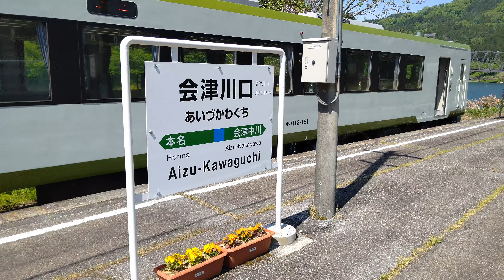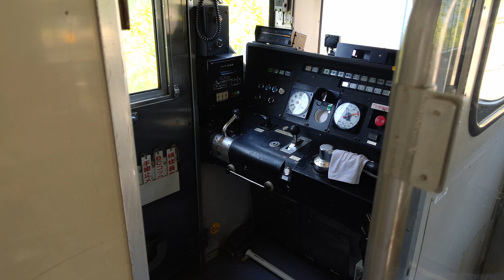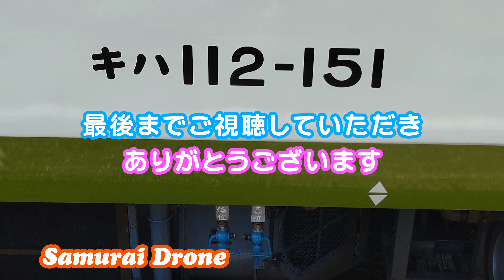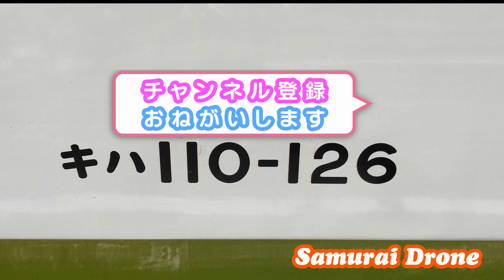只見線満喫号 只見線 春 会津川口駅にて停車車両撮影 世界中で一番只見線列車に乗っている男「大越智貴さん」出演 【４Ｋ映像】 30fps 運行日２０２４年０５月１１日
快速只見線満喫号は、キハ１１０形３両編成で運行する、春の臨時列車です。
列車は只見駅方面から、キハ１１０－１２６・キハ１１１－１５１・キハ１１２－１５１の順番で連結されて運行していました。
一部指定席となっています。

会津川口駅にて停車中の只見線満喫号を車内も含めて車両撮影しました。
この日は、ＮＨＫ－ＢＳの番組「新日本風土記　絶景鉄道只見線」で紹介された世界中で一番只見線に乗っている男「大越智貴さん」が会津川口駅の窓口におられましたので、ギャラなしで出演していただきました。
大越智貴さんは、とても気さくな方でした。ご出演いただきありがとうございます。

福島県 会津若松駅から新潟県 小出駅まで３６駅 １３５．２㎞におよぶ山岳ローカル線の只見線。
その只見線は２０１１年豪雨で複数の橋梁が流され、２０２２年９月３０日までは、会津川口～只見 ２７．６㎞ が不通となり、バス代行輸送が行われていました。
只見線の不通区間 会津川口～只見を復旧すべく、関係者の尽力で、流された橋梁などの新設工事が行われ、２０２２（令和４）年度 上半期に復旧工事が完了し、訓練運転などを重ねて、２０２２（令和４）年１０月１日に、１１年ぶりに全線運転再開しました。
全線運転再開後の会津川口～只見間の事業運営は、列車運行はＪＲ、駅や線路などの鉄道設備の維持管理は福島県が行うという、上下分離方式が全国で初めて導入されました。

本作のＢＧＭは、ステキなピアノ演奏のDさんのチャンネルからお借りしました。
使用音源
【楽譜あり】メリーゴーランド/優里（ピアノソロ中級～上級）映画『かがみの孤城』主題歌【ピアノアレンジ楽譜】YUURI - merry-go-round

「見たよー」だけでも良いので、コメント頂けると嬉しいです。
只見線や他の鉄道関連をまとめたの再生リストがありますので、良ろしければそれらもご視聴されてみてください。

撮影の許認可
・ＪＲ東日本東北支社、福島県只見線管理事務所に、確認済み。

使用したい場合は連絡ください。